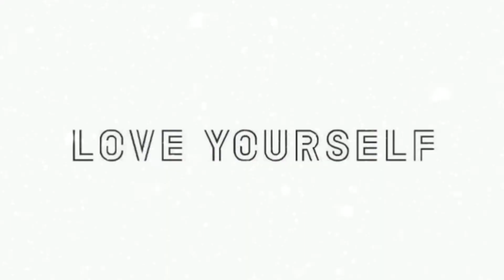BTS edits 🙌😄😄- FOR ARMY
BTS Tamil Army